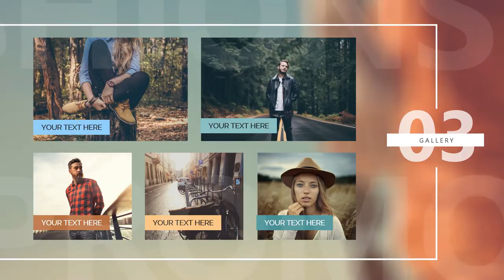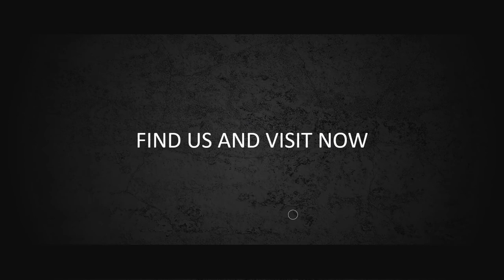Video Promosi Kaos Distro | Sweater | Jaket Hoodie Keren [ JASA EDIT VIDEO ]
Video Promosi Kaos Distro, Sweater, Jaket Hoodie Keren, iklan celana, iklan baju pria, baju kemeja distro, fashion, style, gaya.